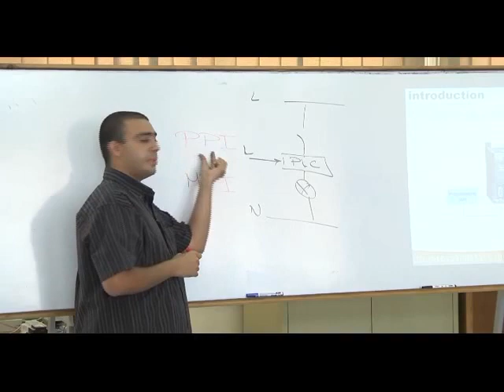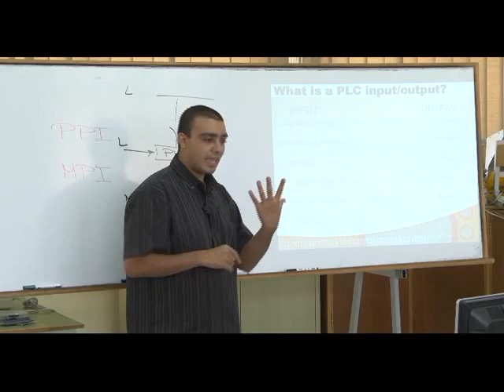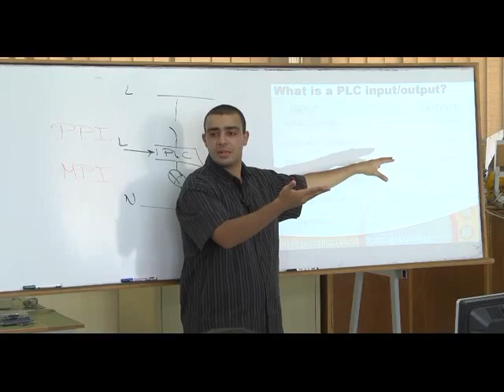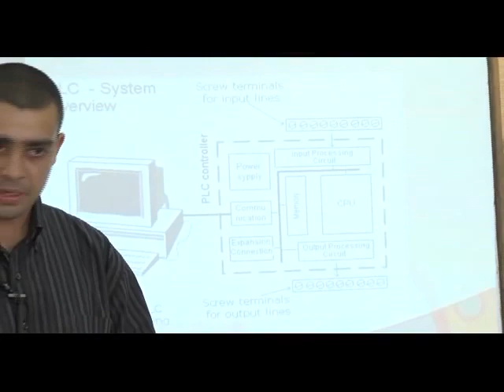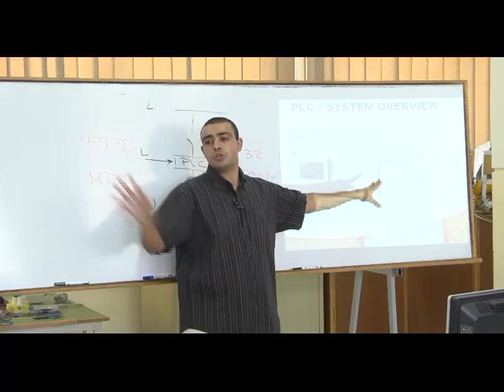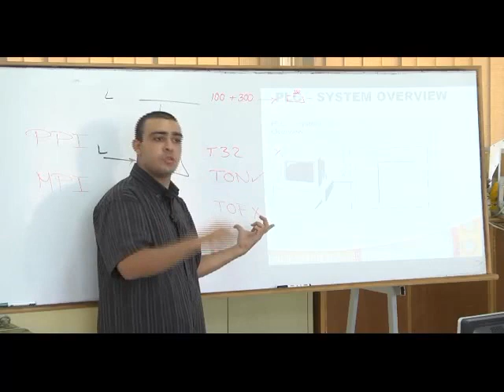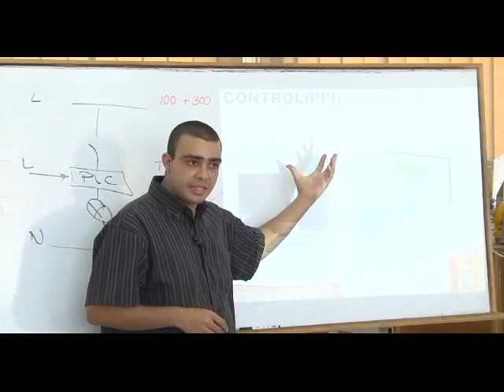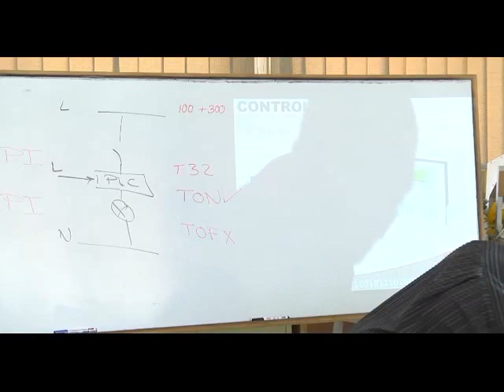06- Complete PLC Course | الدرس الثالث - الجزء الاول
Complete PLC Course |  الدرس الثالث - الجزء الاول

تعريف بالقناة:
قناة تعليمية مهمة للجميع عليها أكثر من 210 فيديو تعليمي، بها:
1- شرح لبوردات الاردوينو Uno & Mega 2560  وعمل مشاريع رائعة بها حيث، شرح Servo Motor, DC Motor وطرق توصيله والتحكم في إتجاهه، و EEPROM وتوصيلها وكيفية التعامل معها. وال Stepper Motor، واستخدام الاردوينو كمولد موجات جيبية ومسننة ومثلثية،
2- شرح دورة الأنظمة المدمجة Embedded Systems والميكروكنترولر واحتراف البرمجة بلغة الامبيدد سي Embedded C. وعمل مشاريع رائعة…
3- شرح كيفية الربط بين الاردوينو واللابفيو وعمل مشاريع رائعة بهما.
4- شاهد أيضاً،دورة مهمة جدا لطلبة الهندسة في شرح أساسيات ومبادئ التحكم الآلي او هندسة نظم التحكم
(Automatic Control or Control systems engineering):
5- دورة متقدمة في التحكم باستخدام اللابفيو (مهمة لأقسام تحكم أو كنترول والكترونيات). وهي تطبيق عملي لدورة التحكم الالي
6- سلسلة Root Locus Method في هندسة التحكم الآلي لطلبة كلية الهندسة، قسم كهرباء،
7- سلسلة عملية في القوي الكهربية او الكهرباء المتردده الاحادية والثلاثة الطور (Electrical Power) لطلبة هندسة ولكل مهتم بالكهرباء
8- بعض الدواير العملية الكهربية المهمة للجميع.
9- دورة في القياسات الكهربية، مهمة لطلبة كليات هندسة ولكل مهتم بالالكترونيات والكهرباء
10- دورة في احتراف الرياضيات والجبر والهندسة والتفاضل والتكامل والقوانين الخاصة بها بدون تعقيدات.